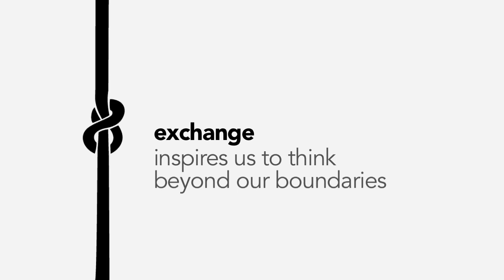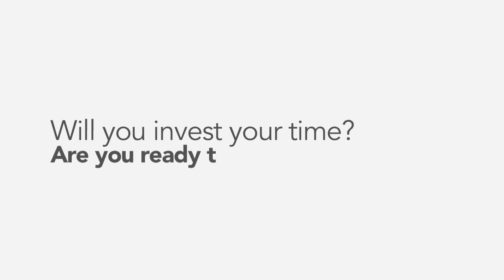What is Global Ties U.S.?